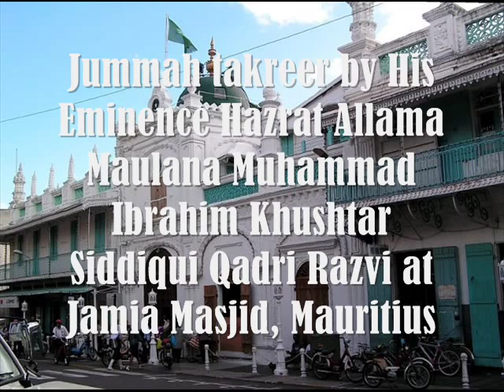Sharm-o-Haya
Jummah takreer by His Eminence Hazrat Allama Maulana Muhammad Ibrahim Khushtar Siddiqui Qadri Razvi

Topic Sharm o Haya